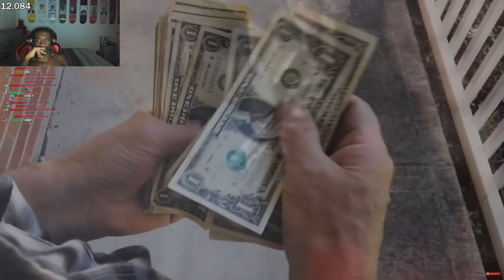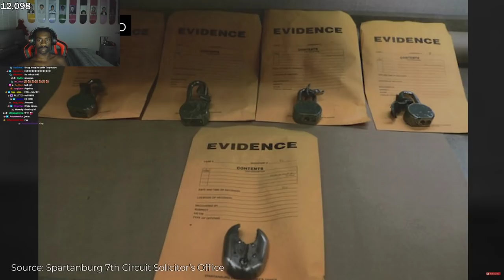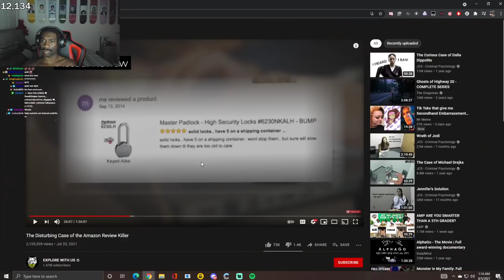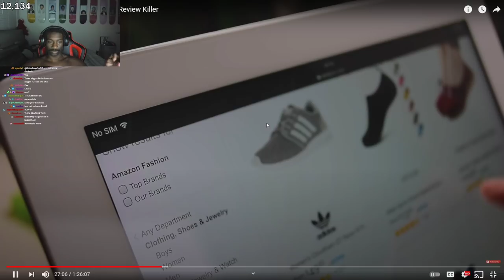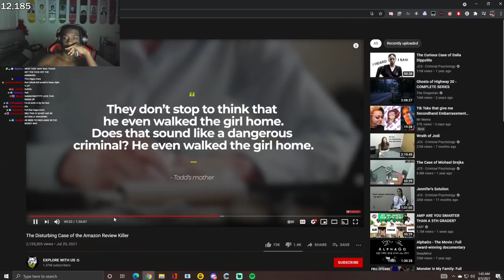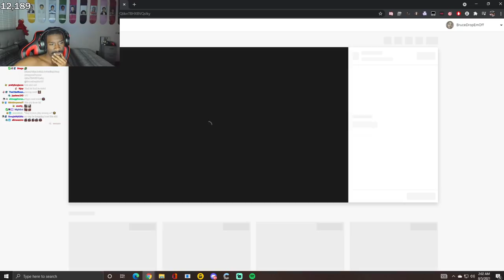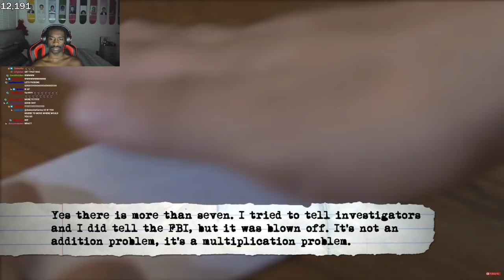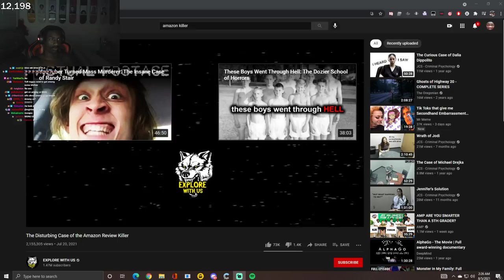BruceDropemOff Reacts To The Amazon Review Killer